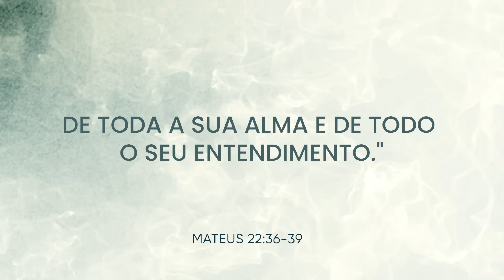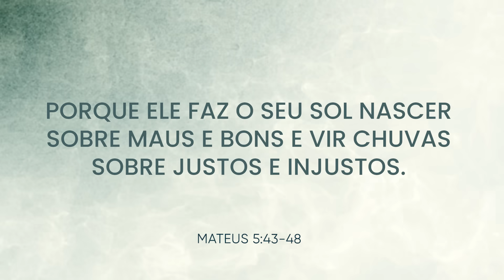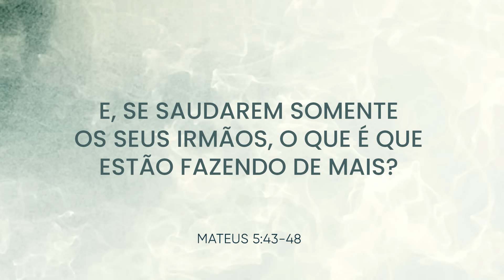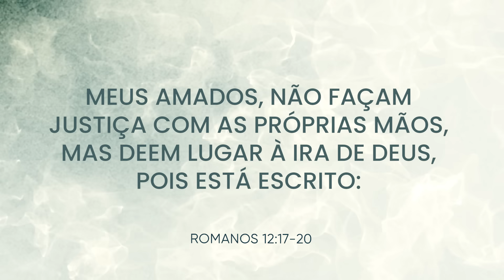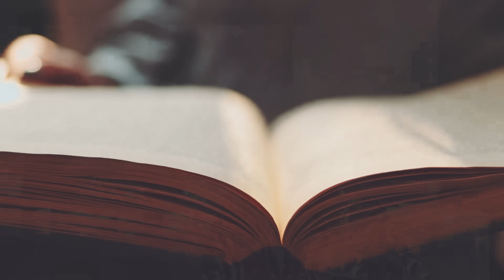4 ENSINAMENTOS MAIS IMPORTANTES DE JESUS - Nayra Pedrini